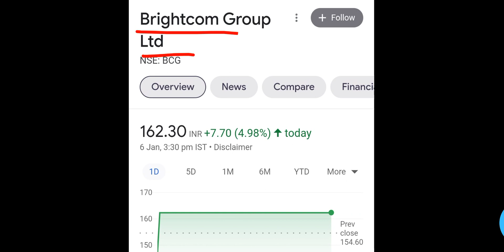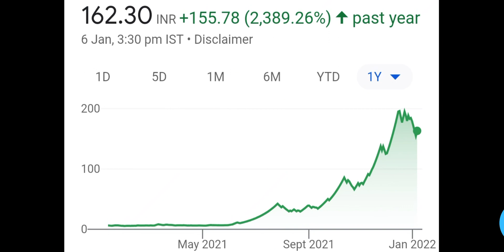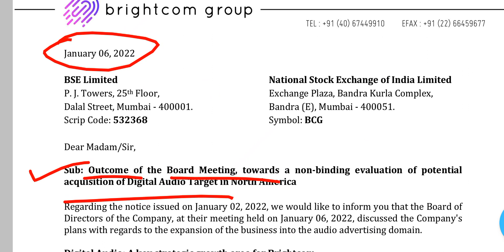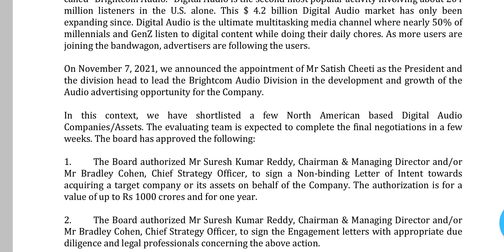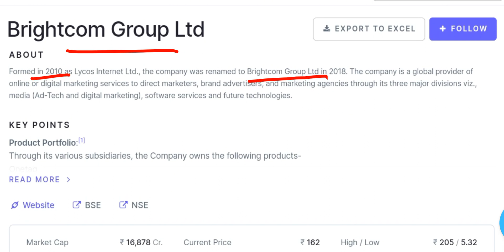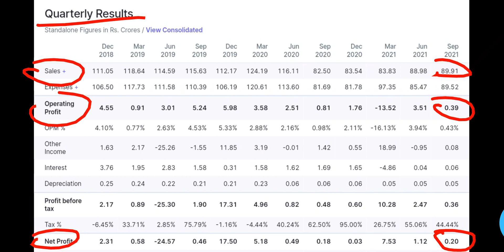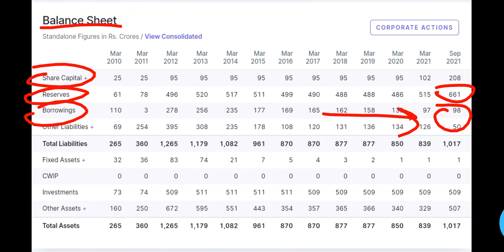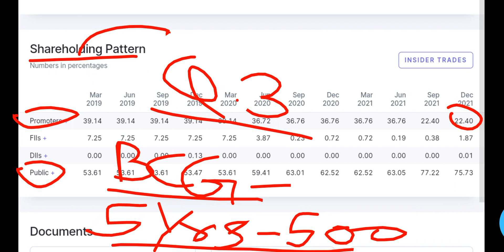BRIGHTCOM GRP LTD SHARE NEWS | BOD MEETING OUTCOMES | NEW BUSINESS | ₹1000 CR INVEST | SHARE MARKET